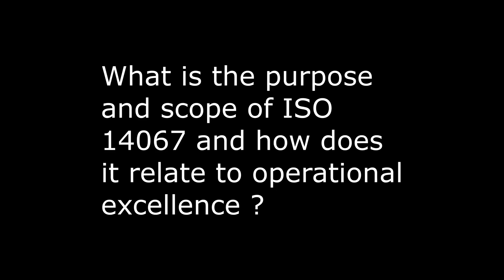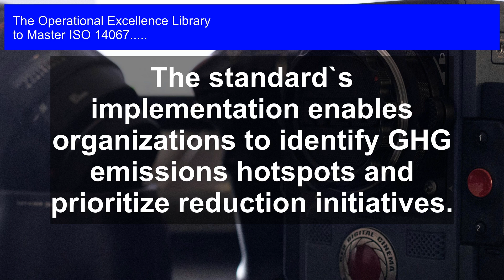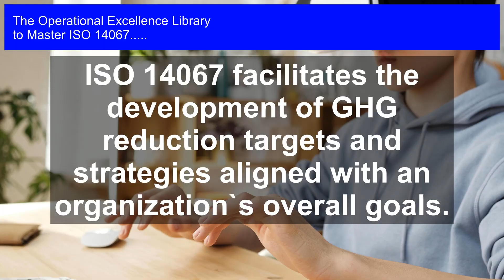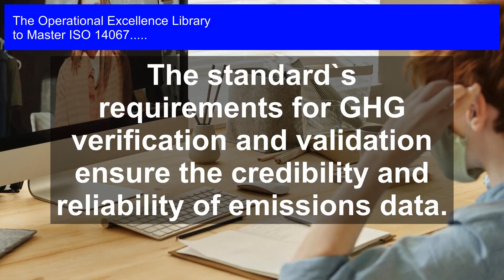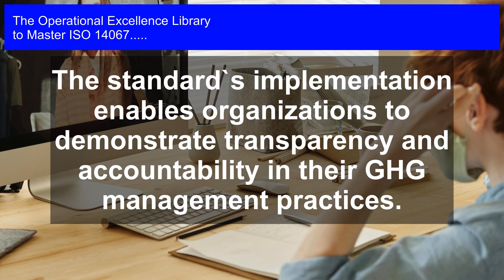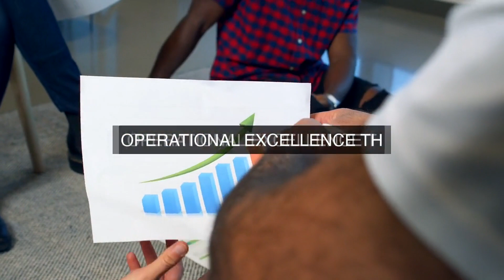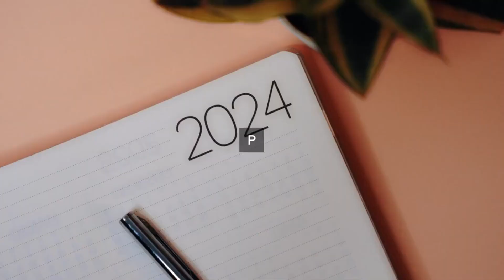ISO 14067: The Standard Raising the Bar for Emissions Accountability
Master ISO 14067 Operational Excellence. Get answers, advanced guidance, how-to's & workflows. Includes customized assessment, critical capability analysis & recommendations.

ISO 14067 Success Formulas in the Video:

The standard`s scope includes the principles, requirements, and guidelines for quantifying, reporting, and verifying GHG emissions.

ISO 14067 supports an organization`s pursuit of operational excellence by providing a framework for GHG management and reduction.

The standard`s implementation enables organizations to identify GHG emissions hotspots and prioritize reduction initiatives.

ISO 14067 facilitates the development of GHG reduction targets and strategies aligned with an organization`s overall goals.

The standard`s guidelines for quantifying GHG emissions ensure consistency and accuracy in emissions reporting.

ISO 14067 provides a structured approach to GHG management, supporting organizations in achieving operational excellence.

The standard`s requirements for GHG verification and validation ensure the credibility and reliability of emissions data.

ISO 14067 supports organizations in meeting stakeholder expectations and complying with GHG-related regulations and standards.

The standard`s implementation enables organizations to demonstrate transparency and accountability in their GHG management practices.

Transform Your Organization with Mastering ISO 14067: The Ultimate Guide to Operational Excellence!

Are you struggling to navigate the complex world of Carbon Footprint Management? Do you want to ensure your organization is not only compliant with ISO 14067 but also a leader in sustainability? This comprehensive guide has got you covered!

Inside, you'll find:

- The most important questions to ask about ISO 14067, with long and detailed solutions to ensure you're on the right track

- Real-life case studies with practical examples, actionable steps, and unique perspectives from personal experiences

- Detailed workflows, complete with timelines and clear responsibilities for each step, to solve each question

- Exclusive access to an accompanying self-assessment digital downloadable tool to gauge your organization's maturity and identify steps for improvement

Written by industry experts, this toolkit provides a clear roadmap to achieving Operational Excellence in Carbon Footprint Management. Whether you're a seasoned professional or just starting out, this guide will empower you to:

- Develop a robust Carbon Footprint Management system that drives real results

- Identify and prioritize areas for improvement, saving time and resources

- Ensure compliance with ISO 14067 and stay ahead of industry regulations

- Enhance your organization's reputation and contribute to a more sustainable future

Don't settle for mediocrity ‚Äì master ISO 14067 and unlock the full potential of your organization. Get your copy today and start your journey to Operational Excellence!

Work-With-You Warranty